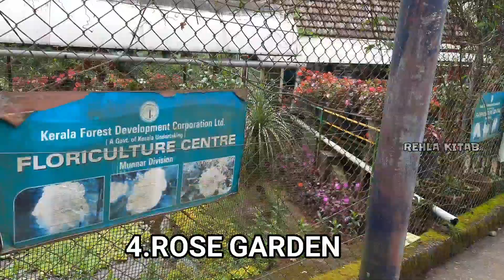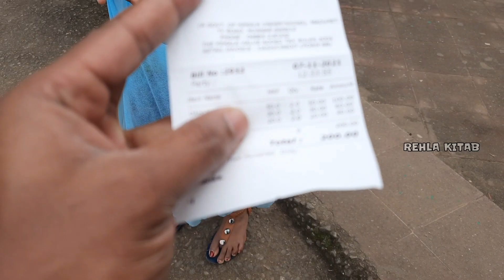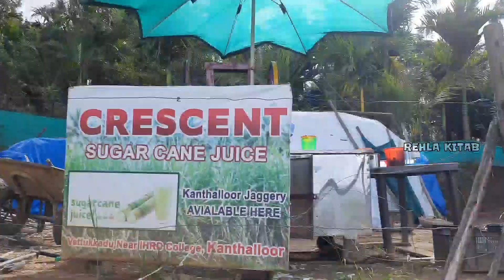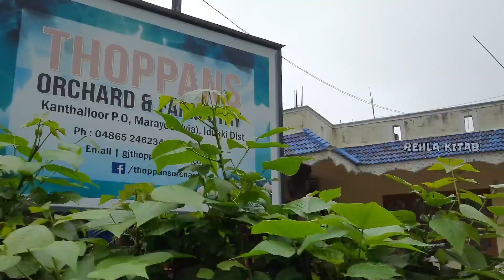Munnar 2 Day trip|How to plan Munnar trip|Top 10 places|Episode2|Munnar Travel tips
2 day munnar family trip
Episode 2

നിങ്ങൾ ഇത് മുഴുവൻ കാണാതെ 2 ദിവസം ട്രിപ്പ്‌ പ്ലാൻ ചെയ്യരുത് അവിടെ എത്തുമ്പോൾ ഈ പണി കിട്ടും

Places we Covered

1. CHEEYAPPARA waterfalls
2. VALARA waterfall
3.CHITIHRAPURAM view point
4.Eravikulam National Park
5.Rose garden
6.KERMALAGIRI elephant park
7.MATTUPETTI Dam
8.Eco Point
9. KUNDALA Dam
10.Photo Point
11.YELLAM Petty
12.Pampadum Shola National Park
13.Vattavada
14.Marayoor Sandalwoods park
15.Jaggery Factory Marayoor
16.Kanthalloor Fruit plantation

munnar trip,
munnar trip plan,
munnar,
two day trip plan,
munnar tourism,
munnar tourist places,
munnar kerala,
two days munnar trip plan,
tourist place in munnar,
munnar one day trip plan,
munnar tour,
2 days munnar trip plan,
munnar hill station,
munnar trip malayalam,
plan munnar trip,
trip plan munnar,
munnar trip plan new,
munnar tourist places in tamil,
munnar tour plan,
munnar trip plan 2021
,idukki trip plan